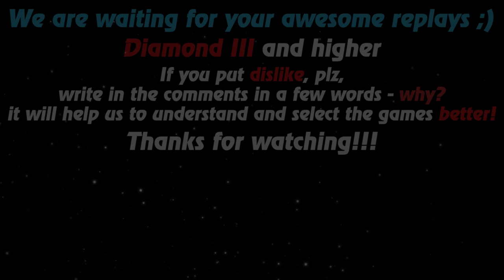HoN replays - Legionnaire - lalitox Gold I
Watch a new hon replays by Replays HoN team about Legionnaire, who participates in 20 of the 26 kills of his team and makes Quad Kill

Game: heroes of newerth, hon
Version: 4.8.3
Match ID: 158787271